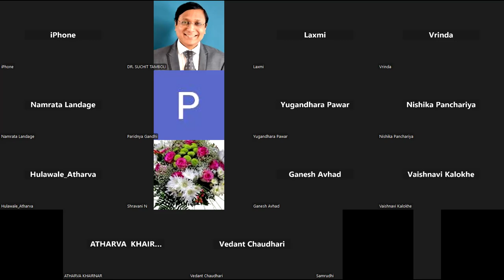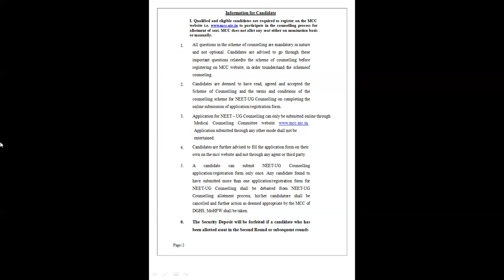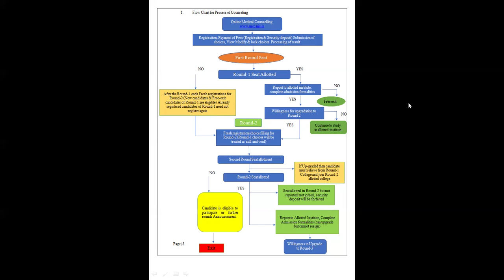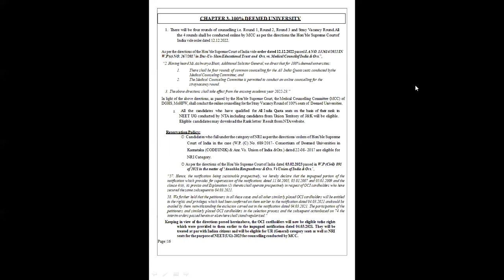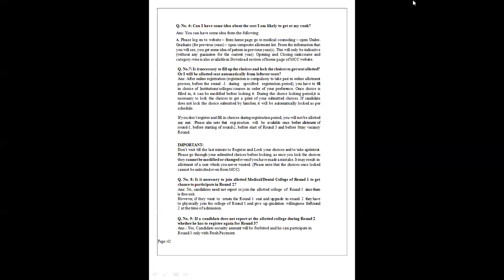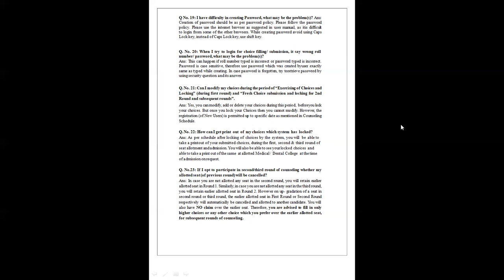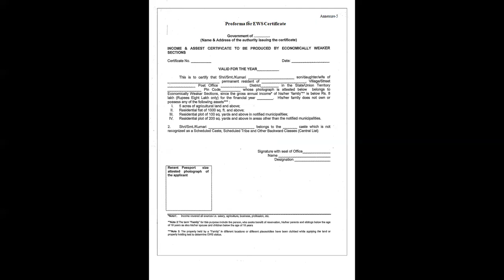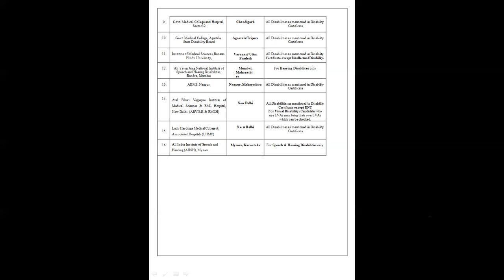NEET UG AIQ COUNSELLING 2024